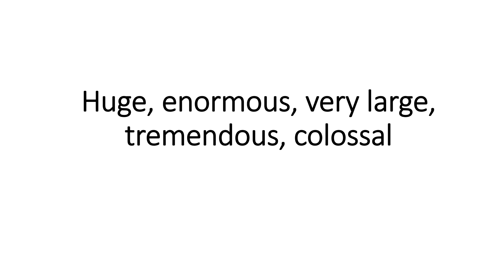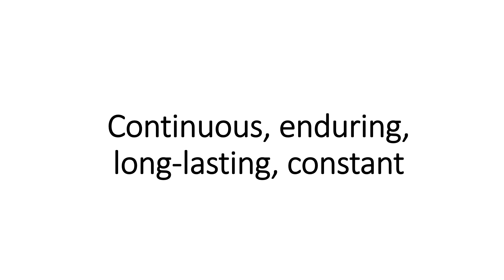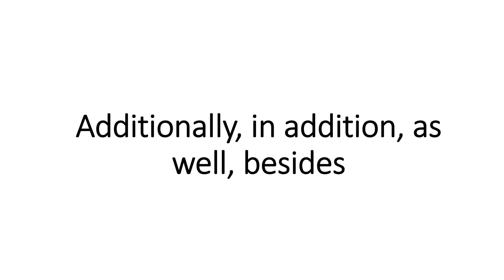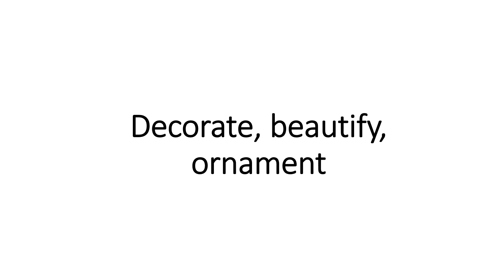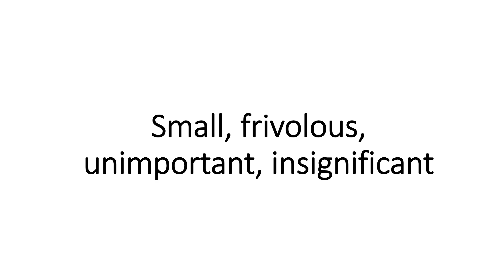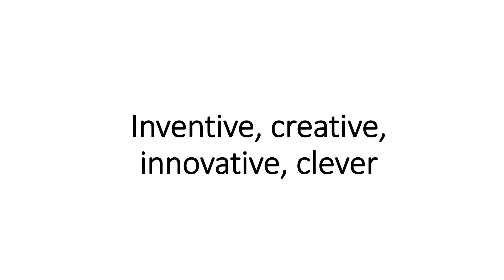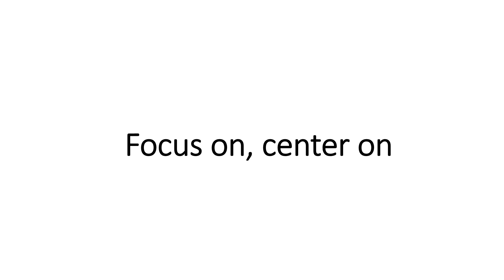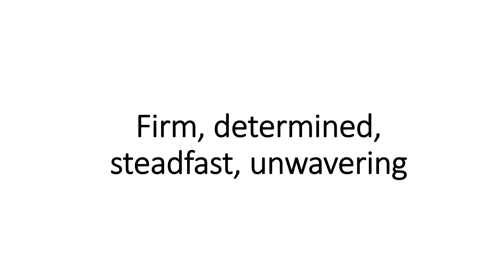hackers day 12